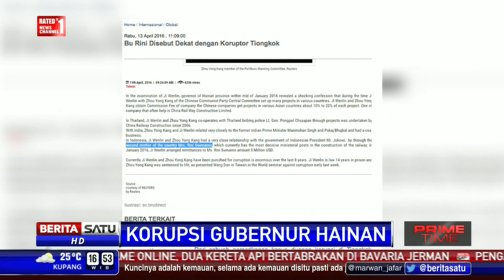Menteri Rino Soemarno Bantah Terlibat Korupsi Pejabat Tiongkok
Menteri BUMN Rini Soemarno membantah keterlibatan dirinya dalam kasus korupsi yang melibatkan Gubernur Hainan, Tiongkok. Rini menantang penegak hukum Tiongkok membuktikan akan kebenaran keterlibatan dirinya.

Facebook.com/BeritaSatuTV
Youtube.com/BeritaSatu